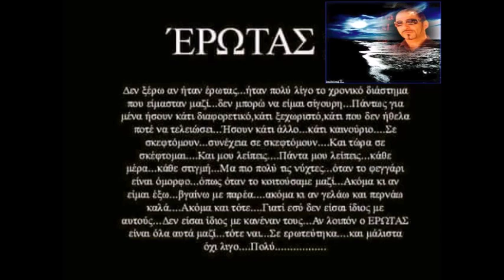Θα με θυμασαι-Ν. Σφακιανακης-Φωκας✩ R.P✩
Στίχοι:   Νίκος Παπαδόπουλος
Μουσική:   Νίκος Παπαδόπουλος
1. Νότης Σφακιανάκης

Δε θα σε ρωτήσω αν ποτέ μ’ αγάπησες
θέλεις να σ’ αφήσω πες το καθαρά
όμως να το ξέρεις τη ζωή που χάλασες
θα ζητήσεις πίσω όταν θα `ναι αργά

Θα με θυμάσαι σαν φωτιά
στην παγωμένη σου καρδιά
και θα ζητάς τη μοναξιά σου να ζεστάνω
θα με θυμάσαι σαν βροχή
στην διψασμένη σου ψυχή
γιατί απ’ την ίδια μου ζωή
σ’ αγάπησα πιο πάνω

Δε θα σε κρατήσω με φωνές και κλάματα,
θέλεις να σ’ αφήσω φεύγω οριστικά
όμως να θυμάσαι αλλάζουνε τα πράγματα
και θα με ζητήσεις όταν θα `ναι αργά